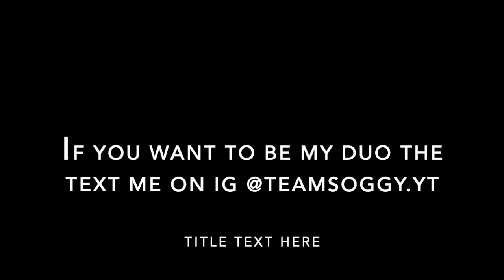i need a duo oce (TS Blnkz) kbm ps4 player